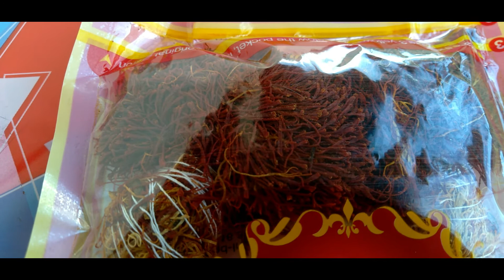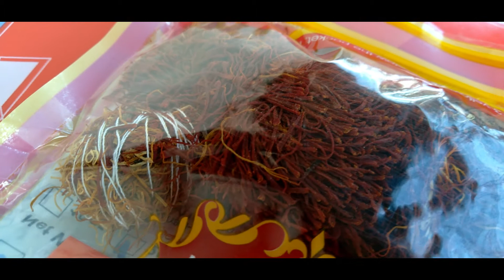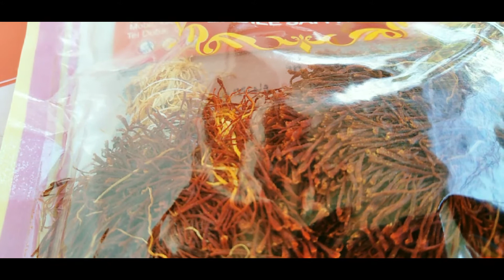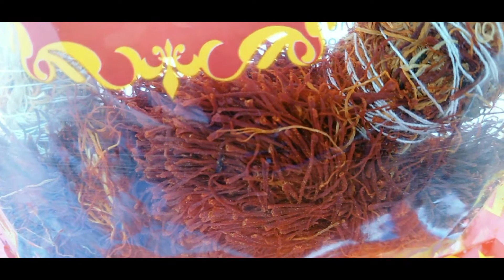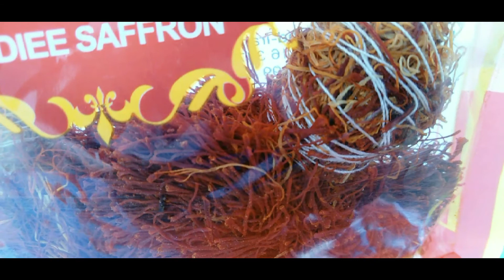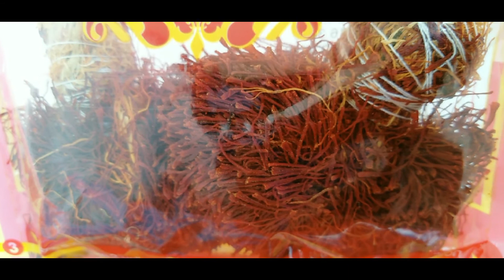তৃতীয় লিঙ্গের ফুলে বীজ নেই কল্যাণে সুবাসিত#haizone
তৃতীয় লিঙ্গের ফুলে বীজ নেই কল্যাণে সুবাসিত জাফরান ।
জাফরান উচ্চ মূল্যের একটি সুবাসিত মশলা। যা জন্মে স্পেন, গ্রিস, ভারত, ইরানে।
এর উপকারিতা অনেক। মজার ব্যপার জাফরান গাছে ফুল হয় কিন্তু বীজ উৎপাদন হয় না।
সৃষ্টির এই অপার রহস্য গাছটিকে তৃতীয় লিঙ্গে প্রকার ভেদ করেছে। বিস্তারিত জানুন।
ধন্যবাদ।